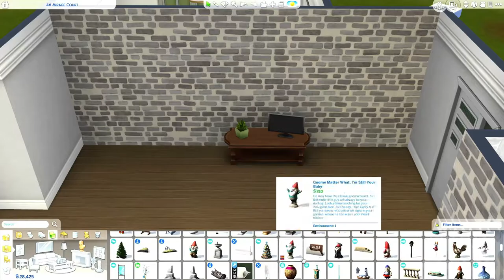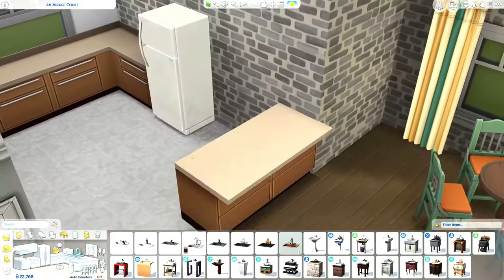ANTONIA'S NEW HOUSE! 🏠 | The Sims 4 | Antonia's Legacy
ANTONIA GOT A NEW PLACE. WATCH ME FURNISH IT!

► Thank you to the creator on the gallery "VayIeen" for this beautiful home!

► MY EQUIPMENT
• RODE Podcaster Microphone
• OBS Studio
• Wondershare Filmora
• Pixlr (Thumbnails)